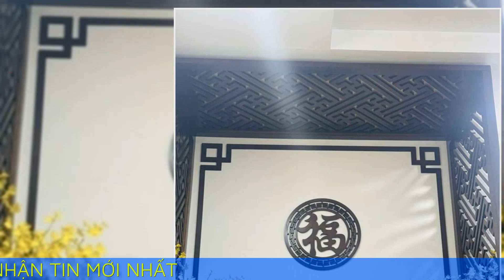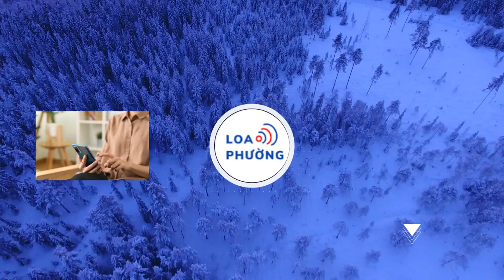Phòng khách ngập hoa trong nhà NSND Công Lý ngày cận Tết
Chuẩn bị đón Tết Nguyên đán Giáp Thìn 2024, bà xã NSND Công Lý trang trí phòng khách với nhiều loại hoa rực rỡ như đào, quất, lan hồ điệp...

Mới đây, Ngọc Hà Lê - bà xã NSND Công Lý chia sẻ loạt ảnh phòng khách được trang hoàng với nhiều loại hoa tươi chuẩn bị đón Tết Nguyên đán 2024.

Cây đào bung nở rực rỡ được Ngọc Hà Lê trang trí đẹp mắt với nhiều quả cầu đỏ bắt mắt và bánh chưng xanh
Chậu quất nhỏ xinh tô điểm cho không gian phòng khách.

Ngoài ra còn có chậu lan hồ điệp vàng mang thông điệp may mắn.
Mọi góc đều được bà xã nghệ sĩ Công Lý decor đẹp mắt.
Không gian thờ cúng trang nghiêm.

Trước đó, vào dịp Giáng sinh, vợ trẻ NSND Công Lý trang hoàng nhà cửa bằng một cây thông cao khoảng hơn 1 mét.
Cây thông xinh xắn không kém phần rực rỡ đặt trong một góc nhỏ của phòng khách và trang trí bằng nhiều quả châu màu vàng - đỏ - bạc lấp lánh.
Góc ban công cũng được Ngọc Hà Lê decor tuyệt đẹp.
Ban công trồng nhiều loại cây xanh.